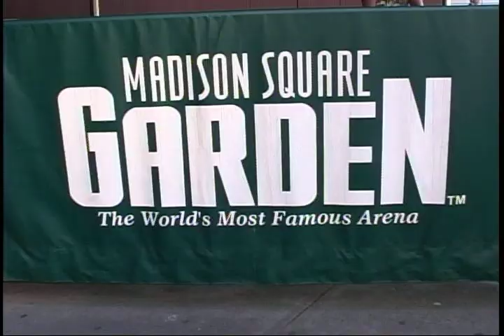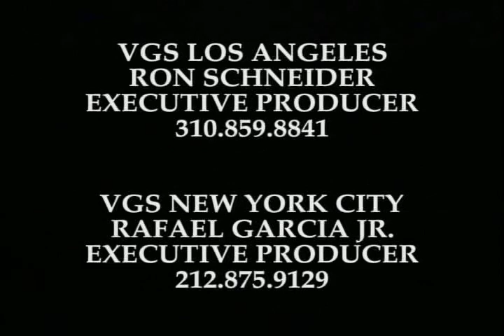Fearless Females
Nisa-Female Golden Gloves Champion